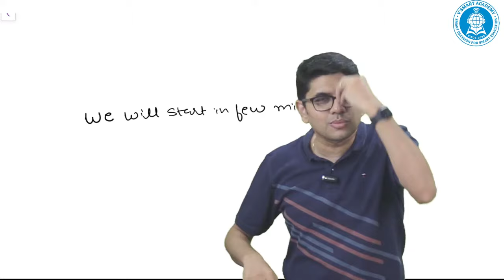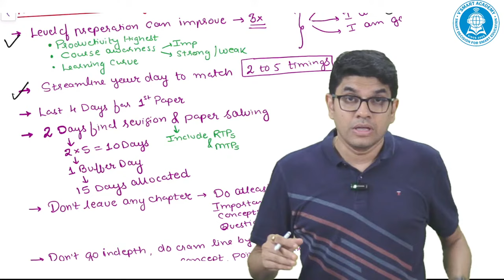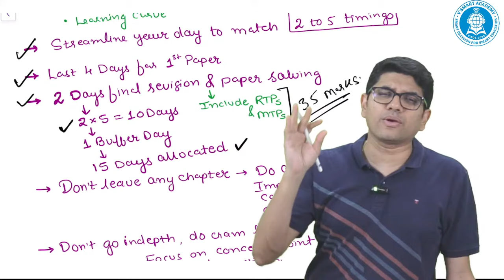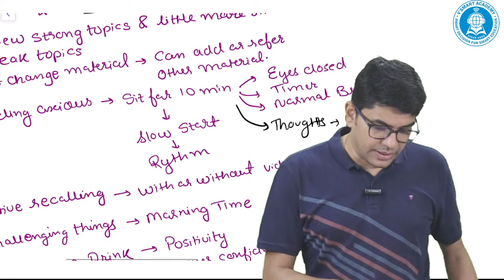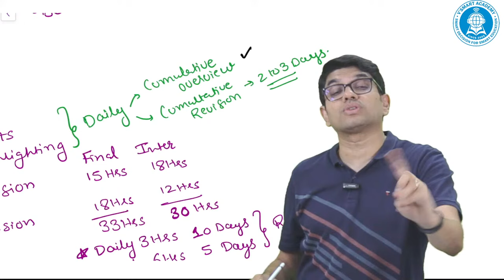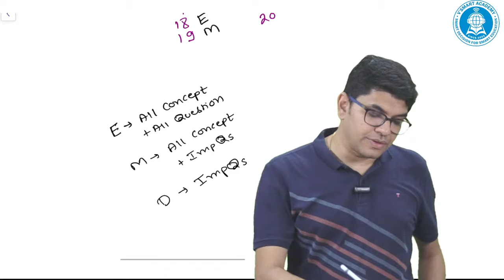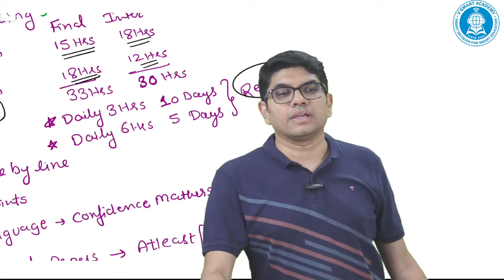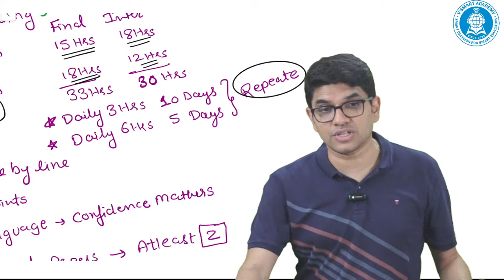Last Month Study Strategy & Audit Strategy | May 24 & Nov 24 | CA Ravi Taori